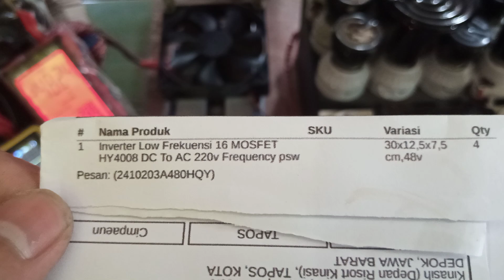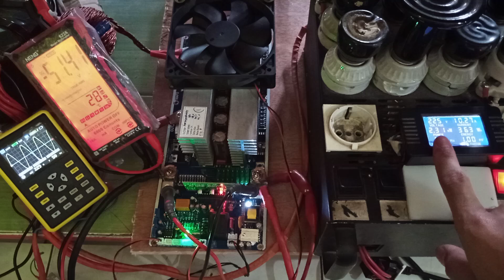(1) 2410203A480HQY Test uji voltage & beban KIT INVERTER PSW EGS002 TO247 16Mosfet 48V